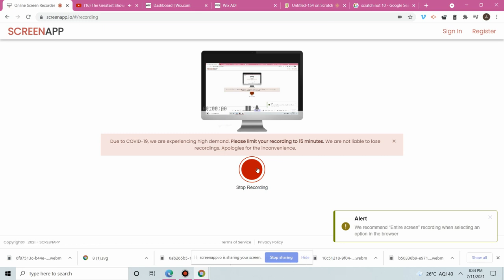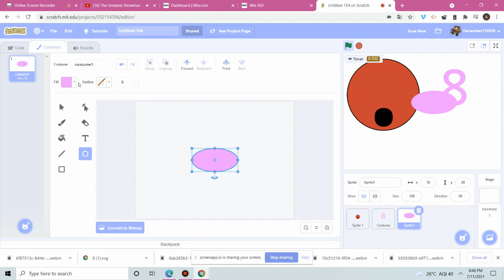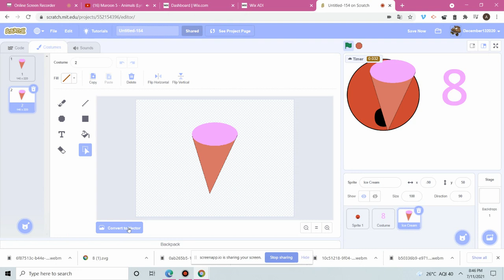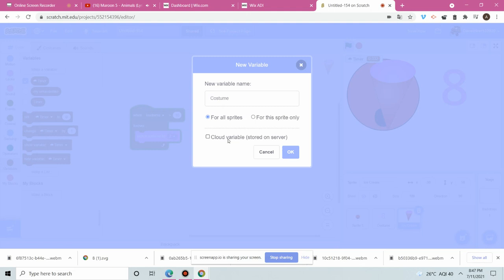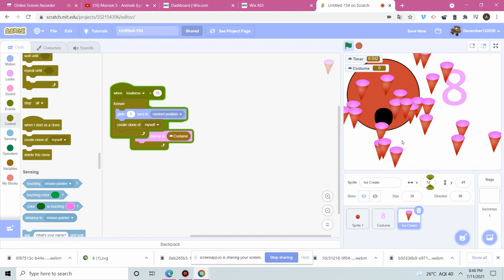Goal Bros 736